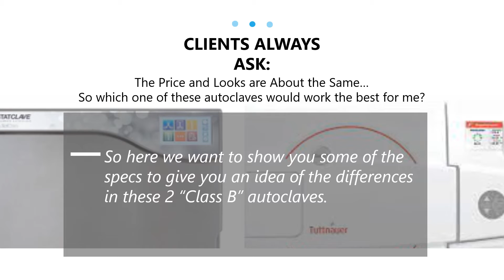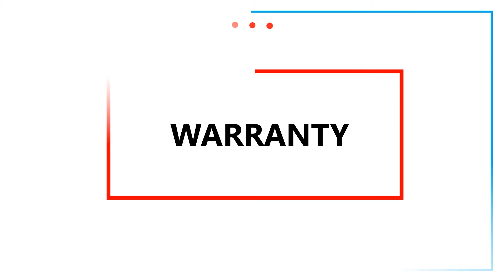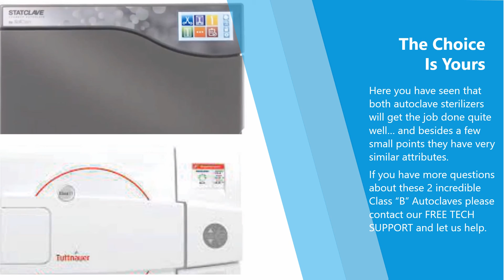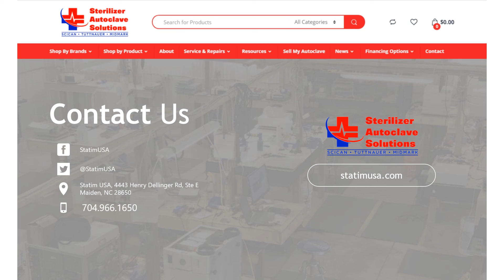Scican Statclave G4 vs Tuttnauer Elara 11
Another video in our "Versus" series compares two Class 'B' autoclaves. The Scican Statim G4 and the Tuttnauer Elara 11. Class 'B' sterilizers are "pre-vacuum steam sterilizers" that remove air from the chamber before a sterilization process begins to help ensure the sterility of instruments and tools. With Covid-19 and other viruses being airborne this step goes a long way in helping to meet the strict standards of the sterilization process.

We have many other "vs" videos along with our other Tech Videos in our library of FREE TECH SUPPORT resources.

Here are other resources you can use also.